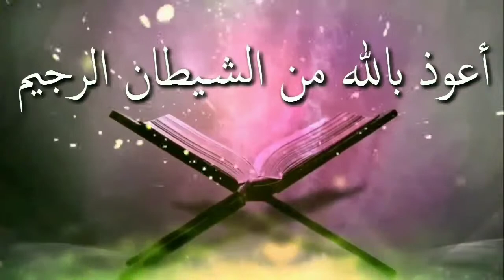প্রতিবেশির হকᴴᴰ┇by শায়খ মাহদী হাসান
প্রতিবেশির হকᴴᴰ┇

Neighborhood rights

Pratibesira haka

🎙শায়খ মাহদী হাসান

🎙Shaikh Mahdi Hassan

👋 yeamul islam 👋